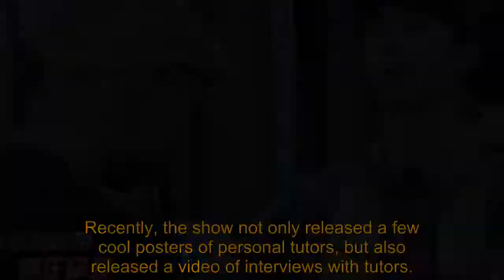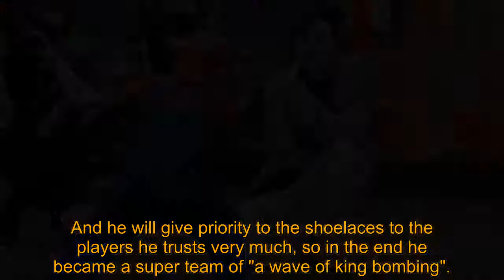The latest trend of "This is Street Dance"! The director commented on Wang Yibo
WANG YIBO ENGSUB 2021/08/21: The latest trend of "This is Street Dance"! The director commented on Wang Yibo